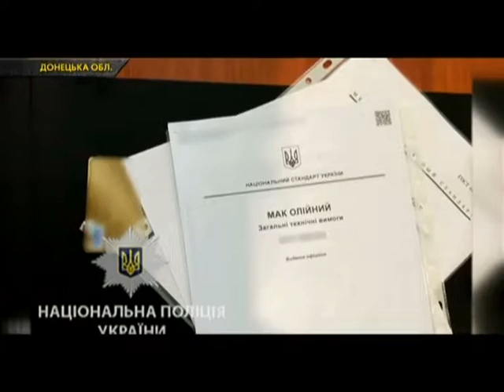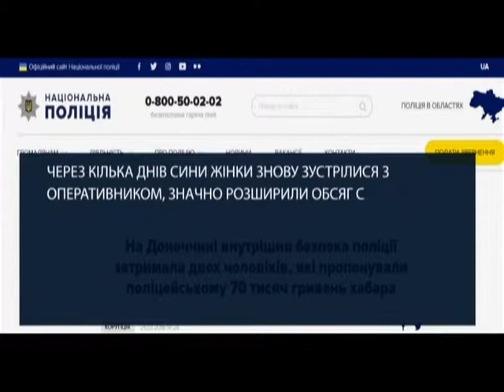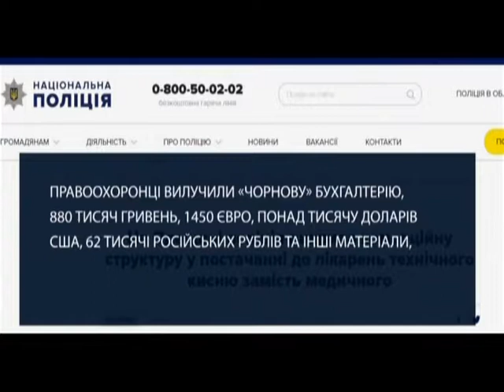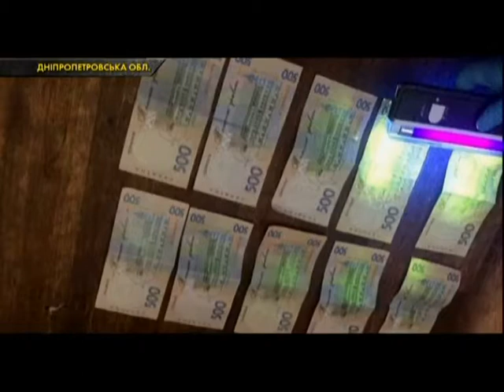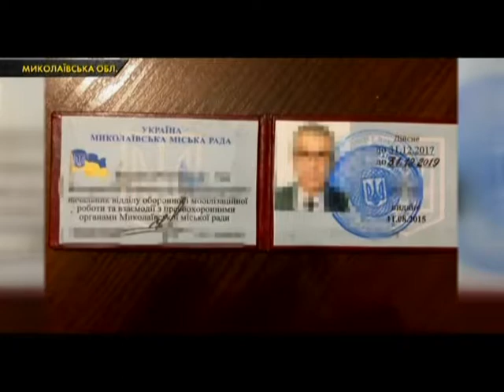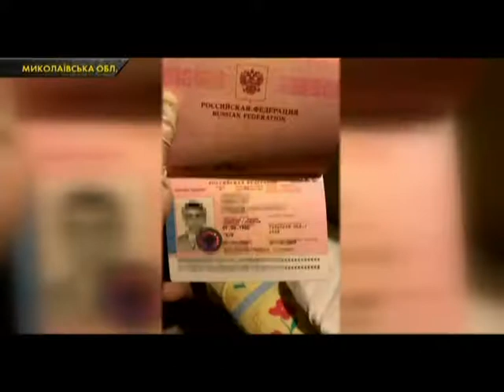На Миколаївщині посадовець міськради організував підробку документів для іноземців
Що може об’єднувати працівників Державної міграційної служби, МВС, адвоката та представників кримінального світу. Правильна відповідь – спільна мета наживи. Таке своєрідне злочинне угрупування утворилося на Миколаївщині. Діяли вони в чотирьох регіонах країни, а за головного у них був держслужбовець міськради. Більше дивіться у огляді.
Також в огляді хабар.news:
На Донеччині сини хотіли відкупити матір, яка торгувала наркотиками.
В Одесі посадовці лікарень озолотилися на повітрі.
На Дніпропетровщині чоловік хотів завдяки хабару уникнути штрафу.